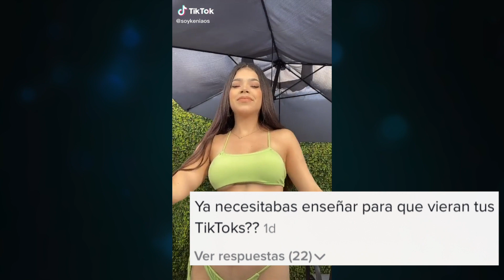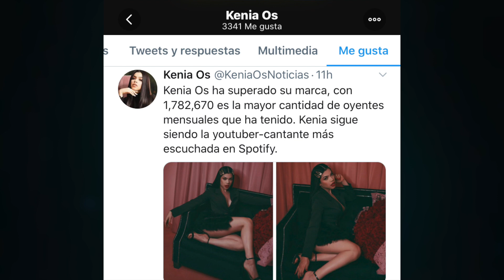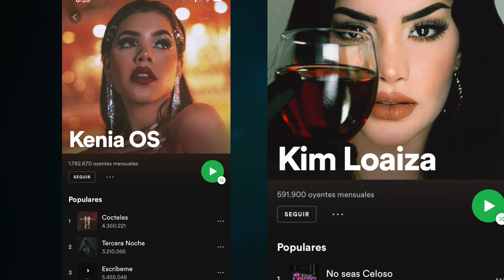INSULTAN A KENIA OS POR SU ÚLTIMA FOTO EN BIKINI: "¡¡OPERADA!!"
Han insultado a Kenia OS y Kimberly Loaiza también ha recibido críticas por su físico... Además, ¿sabíais que Kenia OS es la cantante-youtuber más escuchada en Spotify en México?